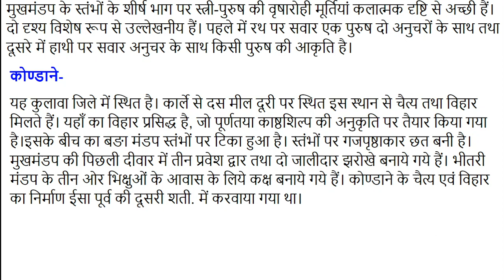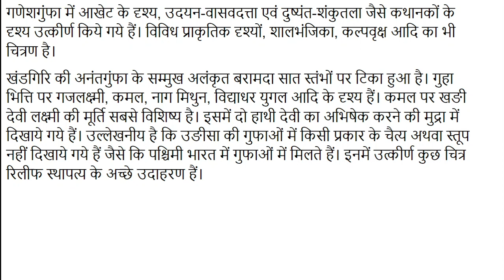#15 भारत के प्रमुख चैत्य, विहार एवं गुफाओं का सम्पूर्ण जानकारी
चैत्य का शाब्दिक अर्थ है, चिता-संबंधी। शवदाह के बाद बचे हुए अवशेषों को भूमि में गाङकर उनके ऊपर जो समाधियां बनाई गई, उन्हीं को प्रारंभ में चैत्य अथवा स्तूप कहा गया। इन समाधियों में महापुरुषों के धातु-अवशेष सुरक्षित थे, अतः चैत्य उपासना के केन्द्र बन गये। कालांतर में बौद्धों ने इन्हें अपनी उपासना का केन्द्र बना लिया।